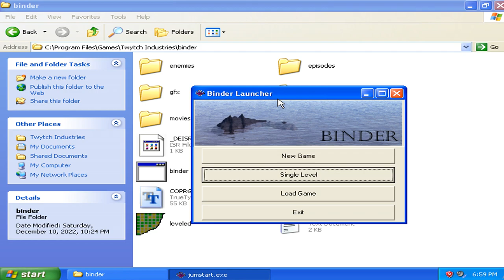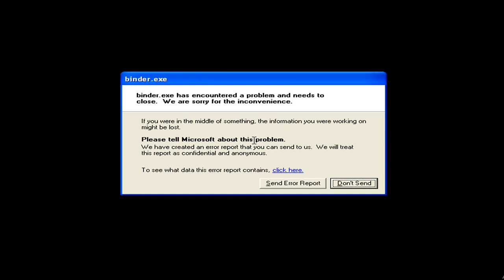Binder v1.00 Single Level - Level 07 Failure Attempted 002 (2000 Mark Kornkven Games)